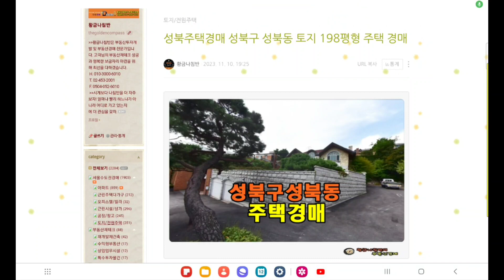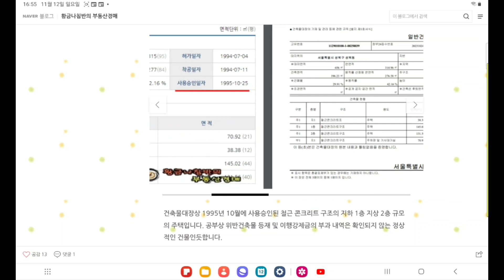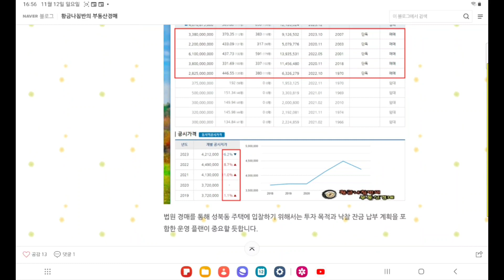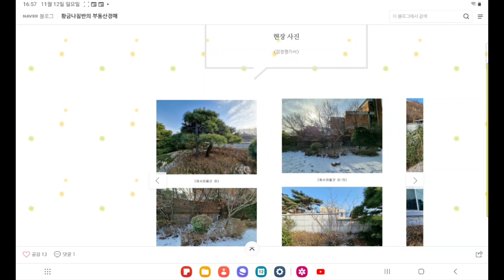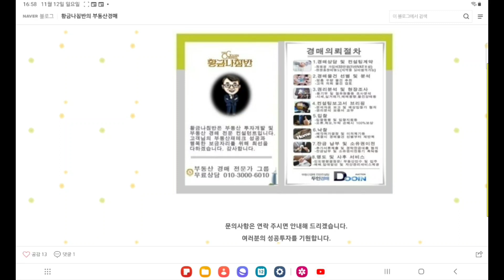서울 성북구 성북동 토지 198평형 주택 경매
[ 서울 북부지방법원 사건번호 2022 타경 3585 ]
4차 입찰일 2024년 2월 20일

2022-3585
3회 유찰 / 감정가 대비 51%
4차 최저가 29억 9320만 원
입찰보증금 2억 9932만 원
4차 입찰일 2024년 2월 20일